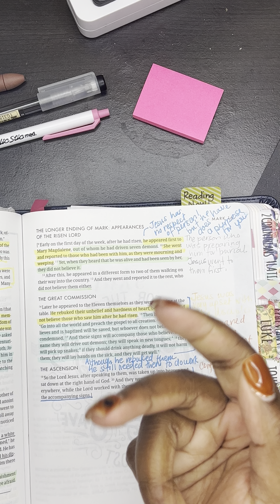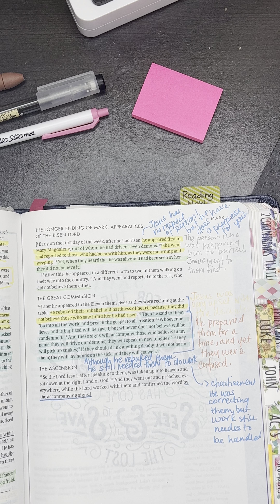Read your word!